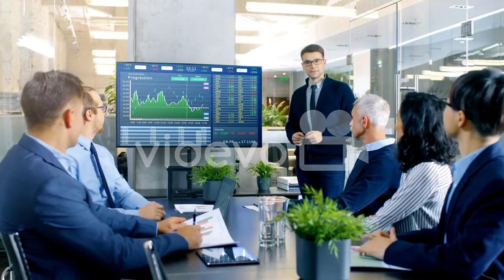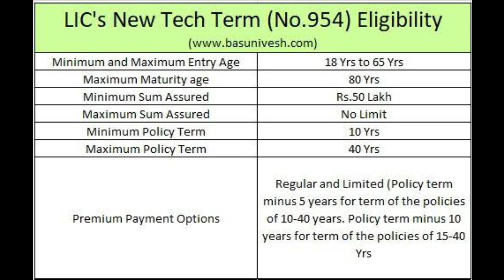छोटी बचत मोठा फायदा! LIC च्या या ५ योजनांवर बचतीसह मिळवा अनेक फायदे | Best insurance plans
best insurance plans.
top insurance plans.